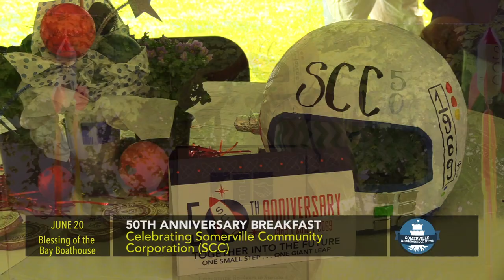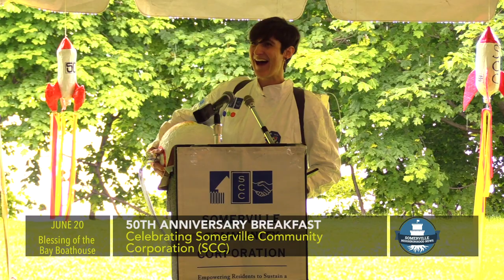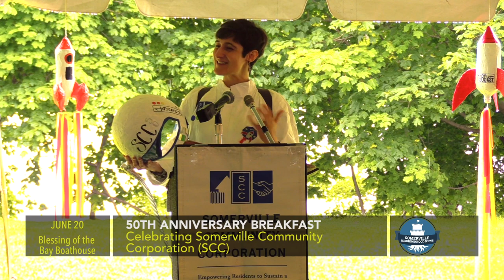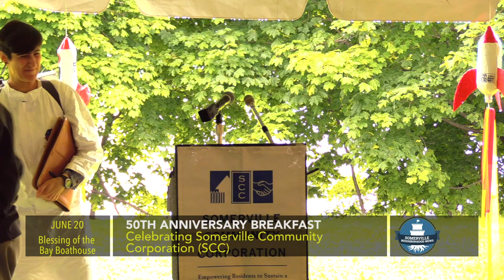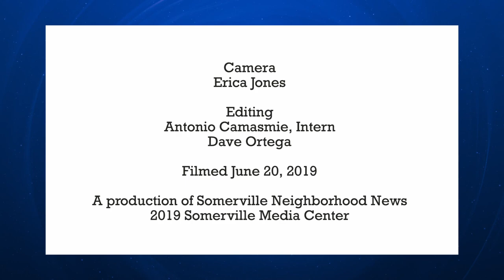Somerville Community Corporation (SCC) 50th Anniversary Breakfast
Somerville Community Corporation commemorated the impressive achievements and wonderful memories of their first 50 years with a breakfast event with the theme  "Together Into the Future: One Small Step . . .One Giant Leap" as a call to imagine the possibilities of a bright future.

Emcee: Libby Mahaffy
Mayor Joe Curtatone
SCC, Then and Now: CEO, Danny LeBlanc
Keynote Address:  Dr. Karilyn Crockett
Lecturer of Public Policy and Urban Planning, MIT
Stories from the Field
Charlene Stallworth, First Source Jobs Participant
Matt Troiano, Partner, AAFCPAs